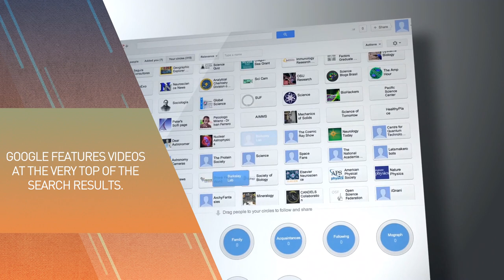Use a Video Summary to Get the Most Out of Your Blog Posts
Video has been proven to boost website rankings and improve SEO. So, why not take advantage of this fantastic tool and create a video summary?

Create and embed a video summary of your blog posts to maximize their impact.

Google features videos at the very top of the search results.

Your site could be featured there -- IF it includes videos!

Get started today and get ahead of the blogging game!

Contact Julie at New Horizons 123: